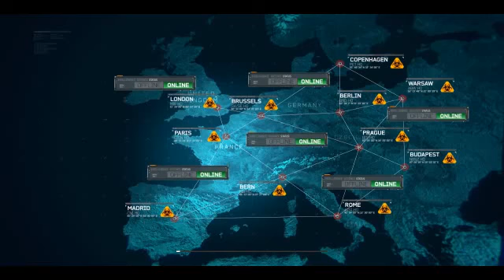Прохождение Call of Duty 8: Modern Warfare 3 (от Anatoliy Gamer) Часть 8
Игра продолжает сюжет серии Modern Warfare и посвящена завершению Третьей мировой войны, которую развязали Имран Захаев и Владимир Макаров. Игрок выступает в роли бойцов различных мировых подразделений, ликвидируя важных сообщников Макарова и помогая Соединённым Штатам одержать верх в борьбе с Владимиром Макаровым и его сообщниками.